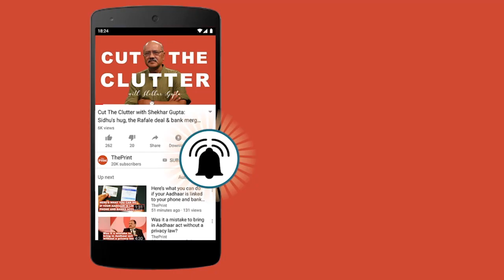New Twitter spat between Donald Trump and Imran Khan is actually an old argument : Husain Haqqani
Donald Trump and Imran Khan were engaged in a Twitter after the US President accused Pakistan of doing nothing for the United States despite getting billions of dollars in aid. Defending his administration's move to cancel financial aid to Pakistan, Trump also accused Pakistan of giving refuge to the Al Qaeda founder Osama bin Laden. Responding to Trump, Imran Khan said Trump's false assertaitions were adding insult to injury.